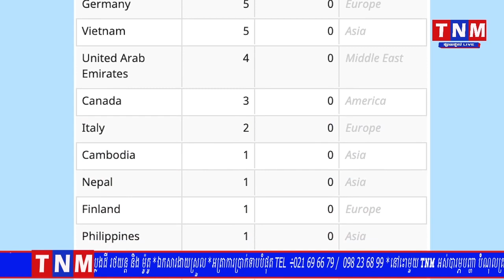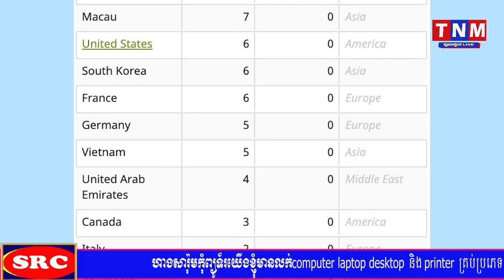ខ្លាំងឡើងហើយនៃជំងឺកូរ៉ូណា ដែលបានមនុស្សស្លាប់ជាង២០០នាក់ ឆ្លងជិត១០០០០នាក់